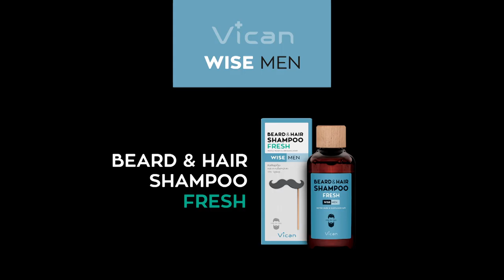WISE MEN - Σειρά περιποίησης για τον άνδρα - SERIES 2020 TV Campaign - SHAMPOO TVC / VICAN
WISE MEN SERIES 2020 Television Campaign -  SHAMPOO TVC / VICAN / DIGIbiz Agency / by artpro

Client. VICAN
Agency. DigiBiz

Dir. Alkis Sdougkos / Άλκης Σδούγκος

Dop. Fotis Mitsis GSC / Φώτης Μήτσης

Cast. Yiannis Sevdikalis / Γιάννης Σεβδικαλής, Ioanna Sarri / Ιωάννα Σαρρή

Set Design - Art Dir. Marianna Fouskaki / Μαριάννα Φουσκάκη

Camera Assistant. Spiros Kontorouxas / Σπύρος Κοντορουχάς

Gaffer. Giannis Fotakis / Γιάννης Φωτάκης

Make up Artist. Efi Pavlopoulou / Έφη Παυλοπούλου

Voice-over. Sol Saltiel / Σολ Σαλτιελ

Assistant. Mido

Production company. art productions - artpro.gr